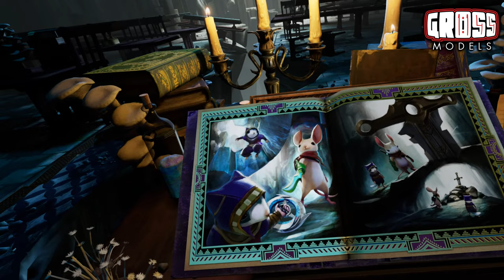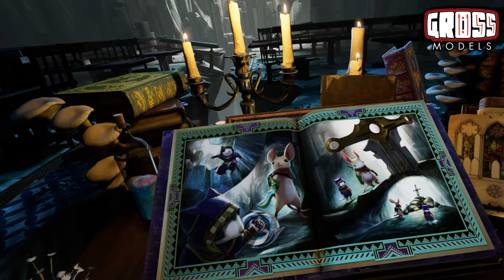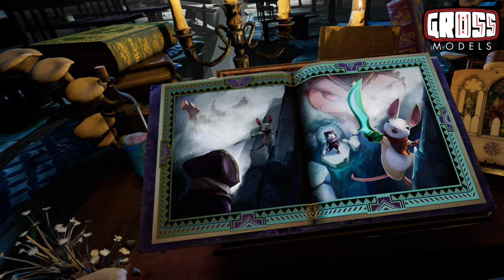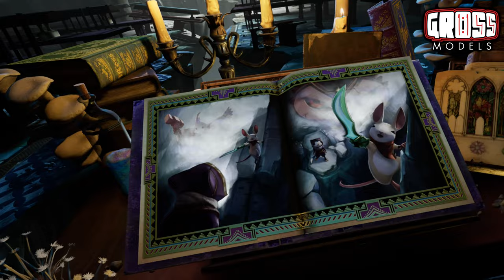VR with Katie! Moss Book 2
Join Katie as she plays another chapter from the second part of Moss.